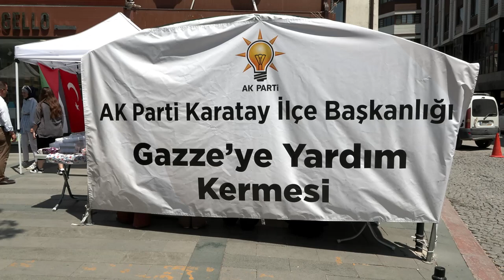AK PARTİ KARATAY İLÇE TEŞKİLATI FİLİSTİNE YARDIM KERMESİ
AK Parti Karatay İlçe Başkanlığı tarafından soykırıma uğrayan Filistinliler yararına kermes düzenlendi. Kermese katılan protokol üyeleri, Gazze’de devam eden İsrail katliamlarını kınarken; Gazze halkına destek ve dayanışma mesajları verdiler.